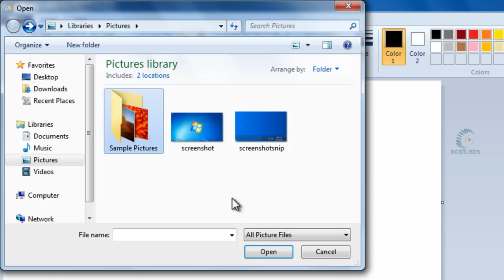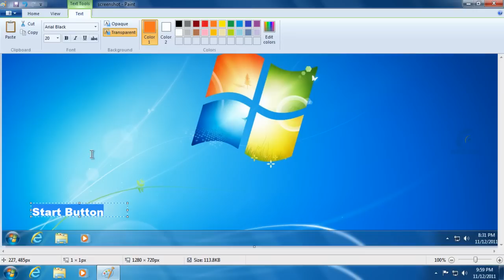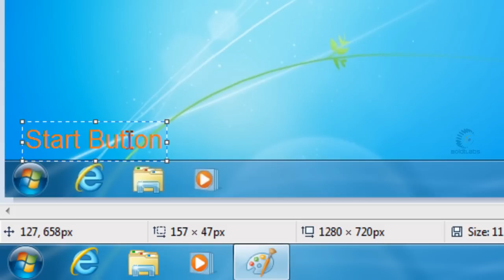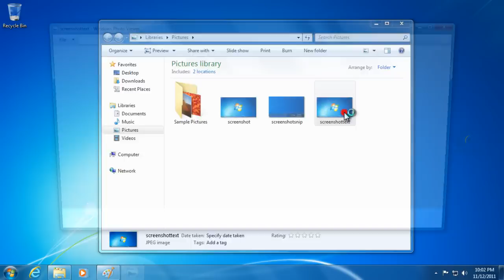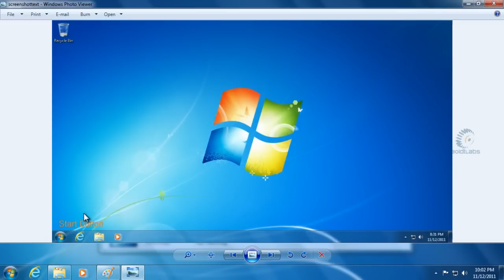How to Add Text to a Picture with Paint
This video shows the basic use of the Microsoft Paint program in Windows 7 and how to use the text tool to add a text message to a picture file.

Thank You! Joshua Boldt BoldtLabs.com

Best viewed at 720p and at full screen.